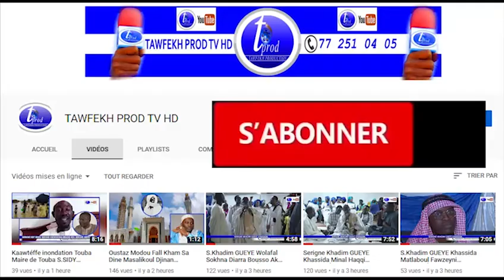YOBALOU MAGAL 1441.H/2019 Par Serigne Guédé SARR PARTE 2